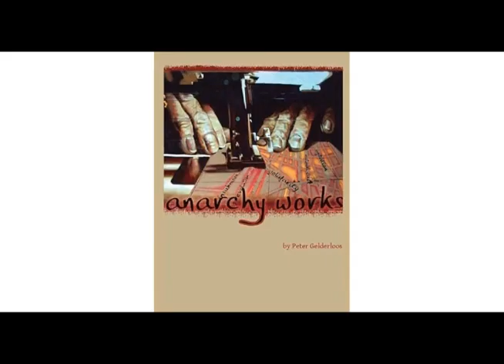Anarchy Works, Chapter 5, Crime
Written by Peter Gelderloos, this primer written in a portable format will introduce you to the core concepts of Anarchism and answers to some of the obvious questions you may ask yourself when learning about anarchism and its movements. Start with this if you are new to anarchism.